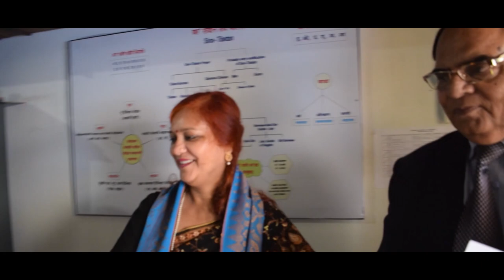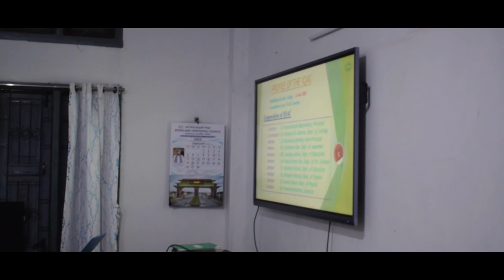Gossaigaon College NAAC Team Visit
NAAC Video.mp4